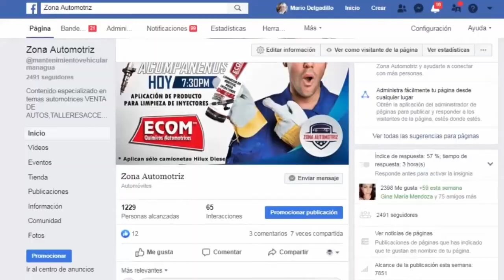MARIO DELGADILLO (REPORTAJE ESPECIAL VOS TV)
40 AÑOS DEDICADOS A LA TELEVISIÓN